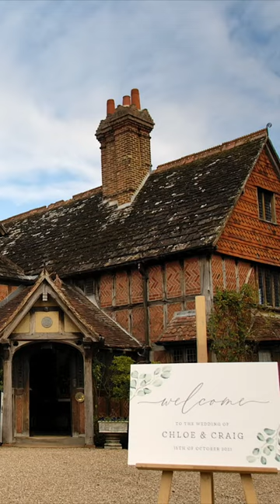A Timeless Love: Chloe and Craig's Enchanting Day at Langshott Manor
Step into a world of timeless romance as Chloe and Craig celebrate their love in the exquisite surroundings of Langshott Manor in Horley. This short video captures the essence of their special day, blending the charm of this beautiful venue with the genuine warmth of their love.

The video begins with sweeping shots of Langshott Manor, nestled amidst lush gardens and historic architecture. The manor's picturesque exterior sets the stage for a day filled with elegance and enchantment.

As Chloe prepares for her walk down the aisle, the camera captures intimate moments of anticipation and excitement. The bride's radiant smile and the intricate details of her gown create a stunning visual narrative, building the anticipation for the ceremony.

The ceremony unfolds in the manor's stunning gardens, surrounded by blooming flowers and the soft sounds of nature. The exchange of vows is heartfelt, and the couple's joy is palpable as they officially begin their journey as partners for life.

Following the ceremony, the video transitions to the reception, where friends and family gather to celebrate. Langshott Manor's historic interiors, adorned with timeless decor, provide a backdrop for heartfelt toasts and laughter.

This short film serves as a lasting memento of Chloe and Craig's love story, set against the backdrop of the enchanting Langshott Manor—a testament to the timeless beauty of both the venue and their enduring commitment to each other.